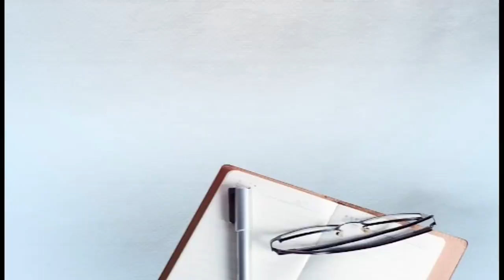ਪੰਜਾਬੀਆਂ ਨੇ ਖਿੱਚੀ 26 ਦੀ ਤਿਆਰੀ, ਦੇਖੋ ਕਿੰਝ ਟਰੈਕਟਰ ਬਣ ਰਹੇ Super Tractor